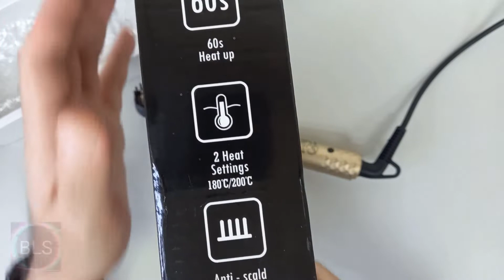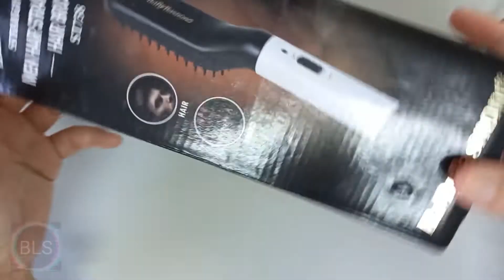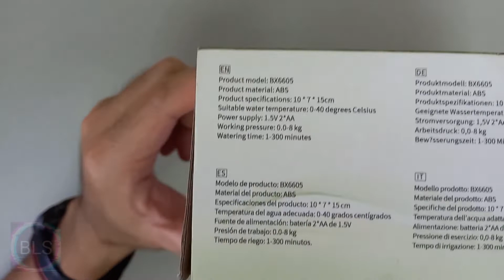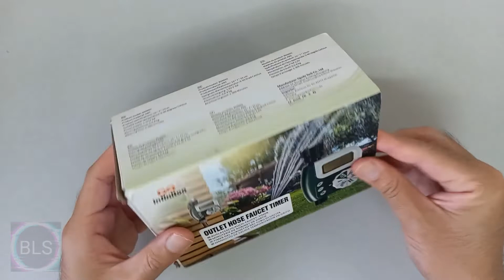Unboxing Gadgets + Giveaways Part 2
1. Beard & hair straightening brush.
2. Smart battery charger for iPhone XR.
3. Outlet hose faucet timer.